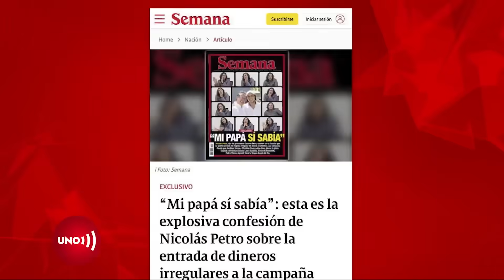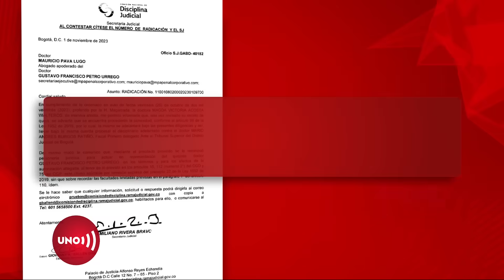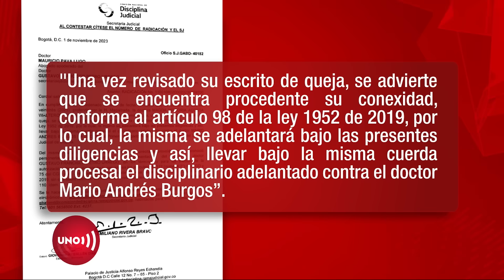Fiscal que investiga a Nicolás Petro dijo que si algo se filtraba, era desde su despacho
Nuestras redes:
Página web: Noticiasuno.com
Kwai: noticiasunocolombia
YoSoyLaRedIndependiente en redes